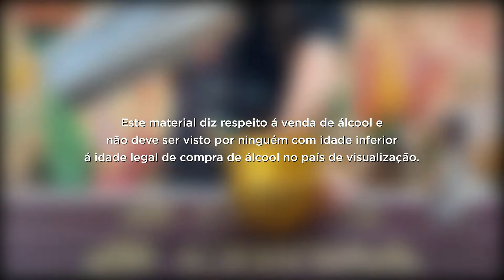Mudslide Clássico | Absolut Vodka | Khalua | Dicas de Bar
Mudslide Clássico
25ml de Absolut Vodka
25ml de Khalua
25ml de Amarula ou similar
25ml de natas
Raspas de chocolate preto para decorar

Não perca as Dicas de Bar by Shaker!